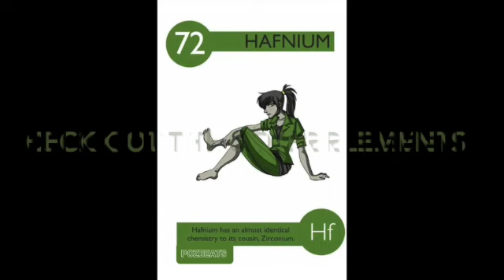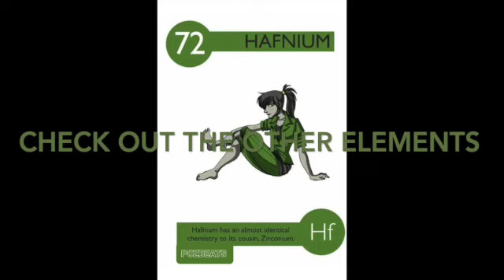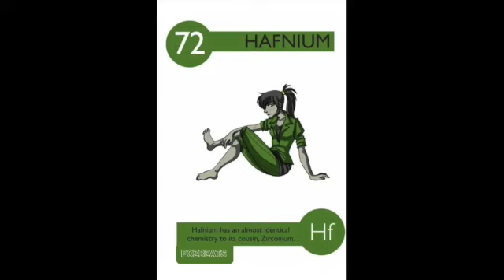UK/HIPHOP/INSTRUMENTAL-" 72 HAFNIUM "